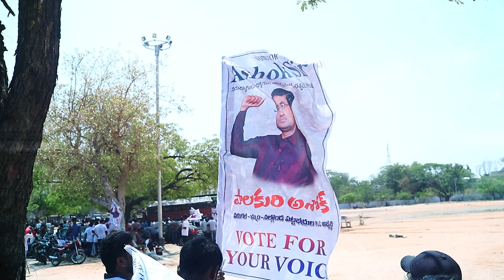Alupergani Suryudu Song || Ashok Sir Songs | Disha TV